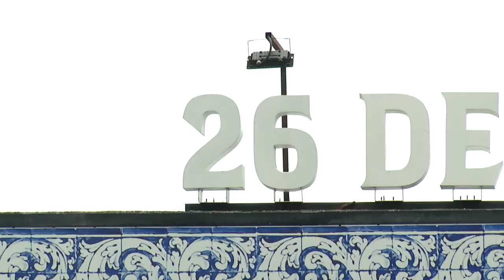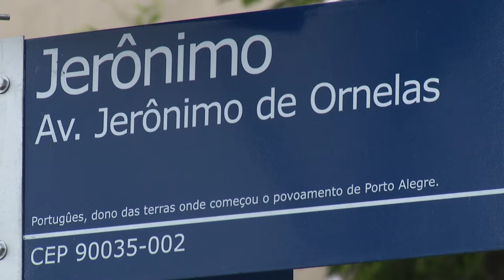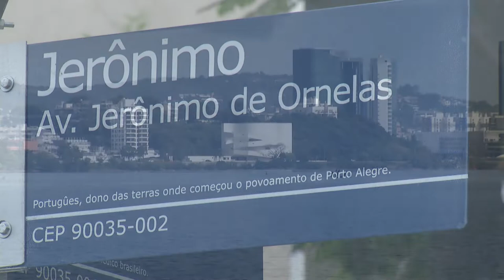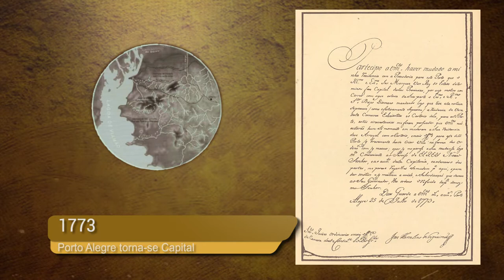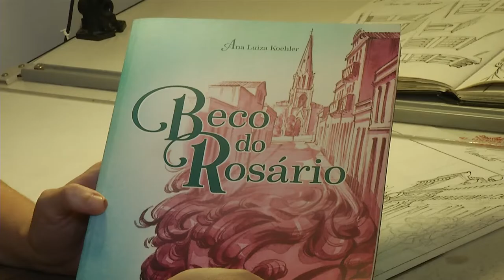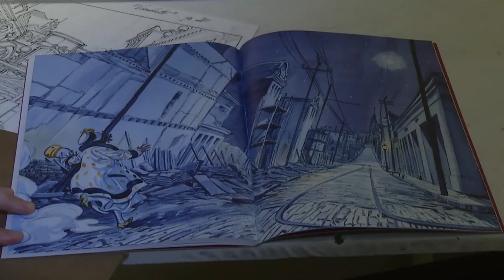Especial 250 anos Porto Alegre - Matéria 1